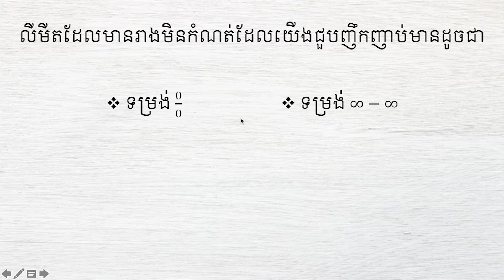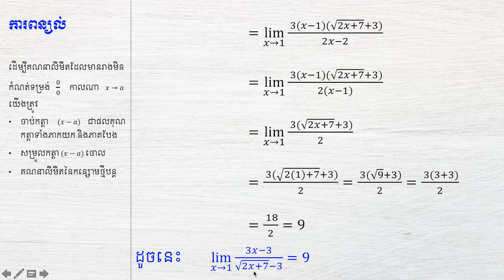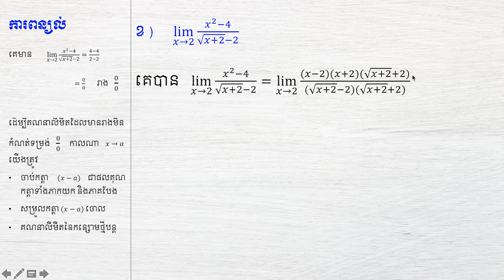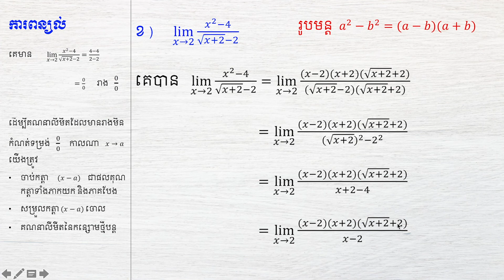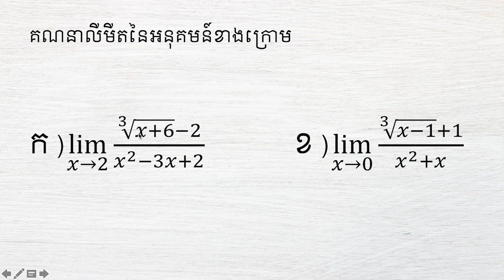គណនាលីមីតរាងមិនកំណត់ទម្រង់សូន្យលើសូន្យ​លំហាត់ទី៥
យើងខ្ញុំសង្ឃឹមថា អ្នកទាំងអស់គ្នានឹងចូលរួមជាមួយយើងខ្ញុំ!
យើងខ្ញុំសូមជូនពរឧ្យអ្នកទាំងអស់គ្នាជោគជ័យក្នុងជីវិត!